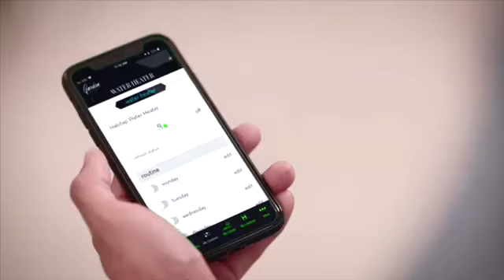The Garden Residences 发展商直銷崭新公寓 坐落在实龙岗